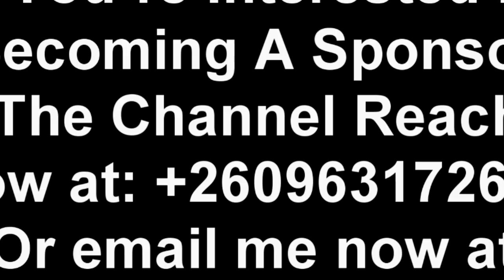Seer 1 Latest Video Today Spending His Easter Holiday at The Farm with His Mother Planting Cassava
Seer 1 Latest Video Today Spending His Easter Holiday at The Farm with His Mother Planting Cassava “Watch This”